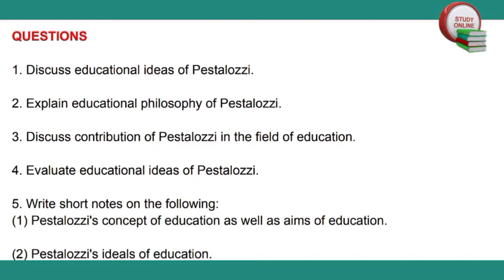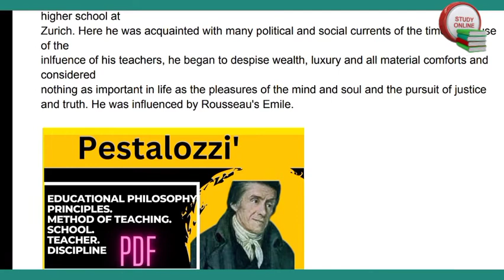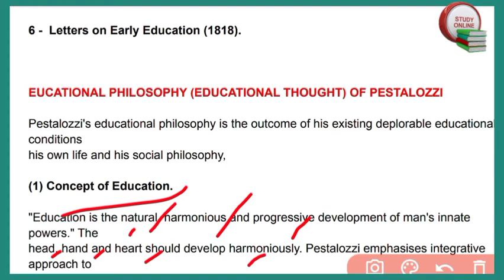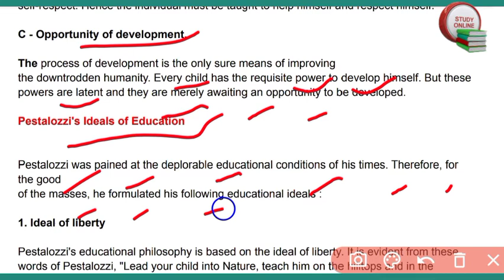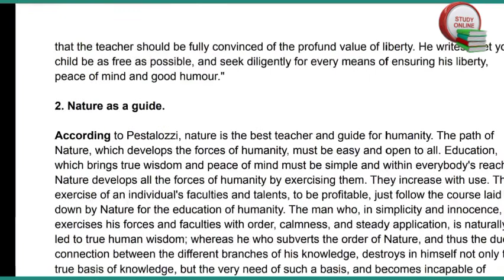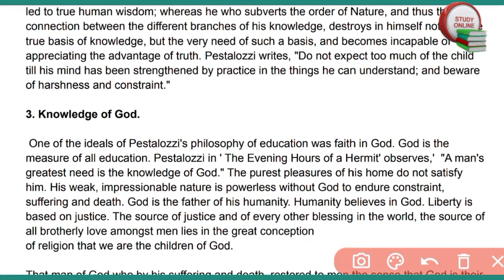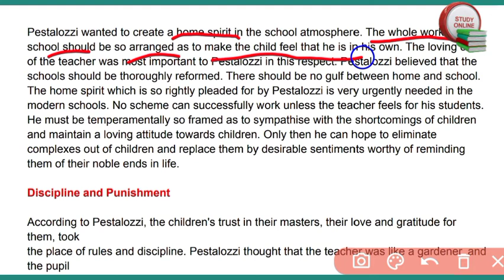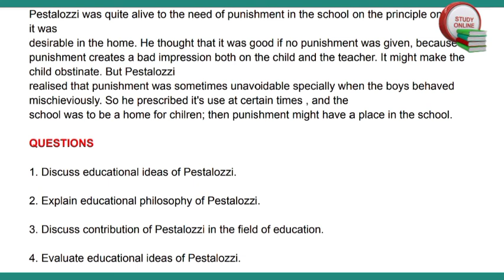educational philosophy of pestalozzi's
All western philosophers